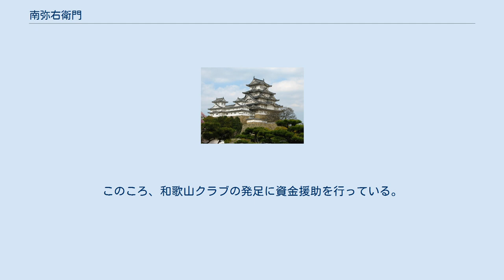南弥右衛門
南 弥右衛門（みなみ やえもん、明治12年（1879年）12月2日 - 昭和48年（1973年）5月7日）は、明治時代から昭和時代にかけての日本の農民、カリフォルニア移民。
和歌山県西牟婁郡江住村出身。
明治38年（1905年）渡米。
農業労働者から身を興して農場主となり、「サンタマリアのレタス王」と呼ばれるほどの成功を収めた。
 明治12年（1879年）12月2日、和歌山県西牟婁郡江住村江須之川に生まれる。
両親、家族については伝不詳。
明治38年（1905年）、ハワイ移民として渡米するが、ほどなくしてアメリカ本土に渡りカリフォルニア州に移る。
カリフォルニアではサンフランシスコからサンタマリア平原に入り、グアダルーペのユニオン精糖株式会社の農園で他の移民と共に農業労働者としてテンサイの栽培に従事した。
 大正6年（1917年）に1200エーカーの農地を入手し独立。
サラダやサンドイッチの具材などアメリカ人の食生活に欠かせないレタス、カリフラワー、セロリなどを栽培・出荷。
アメリカ全土の作物の流通・価格の状況、作柄、天候など広範な情報を収集し、また投機をしない慎重かつ堅実な経営によって事業規模を拡大した。
昭和4年（1929年）、南父子農業商会を設立。
このころには作物の販路は東部のシカゴやニューヨークといった都市にまで及び、弥右衛門は「サンタマリアのレタス王」と呼ばれるまでの日系人社会での有力者に成長していた。
翌昭和5年（1930年）には南山田貿易商会を設立、増加する日本人移民の需要を満たすため日本から肥料、食料品、雑貨等の輸入も開始した。
その後、南加中央産業組合長に就任、日系人の経済活動の発展に努め、また米国中央日本人会会長として新規に渡米した移民の指導、故郷の小学校への寄付など社会事業にも貢献した。
 昭和16年（1941年）12月、太平洋戦争が勃発しカリフォルニアを始め全土で多くの日系人の多くが収容所に収容されたことで一時事業活動の停止を余儀なくされる。
しかし長男南弥太郎は収容を免れ、没収された土地の代わりにコロラド州で農地を取得、農業を再開した。
この時点で、南父子農業商会の所有する農地は5000エーカー、年間総売上は3万ドルにも達していた。
 コロラドでの農業経営は寒冷な気候や地質の違いなどから上手くいかず、昭和21年（1946年）末に南と一族はガダループに戻り、郊外に80エーカーの農地を借地してレタス、カリフラワー、セロリなどの栽培・出荷を再開した。
戦後すぐという状況下でもあり、排日感情が強い中であったが1950年代後半には耕作面積を2000エーカーにまで回復し、販路は戦前を超えて全米の都市に出荷されるほどとなった。
このころ、和歌山クラブの発足に資金援助を行っている。
 昭和48年（1973年）5月7日、カリフォルニア州にて93歳で死去。